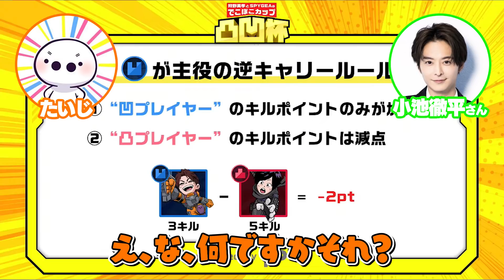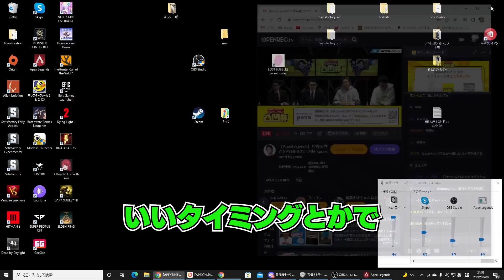【凸凹杯】小池徹平さんがイケメンで面白くて優しすぎた件【APEX】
0:00 開始
0:13 はじめてジムに行った話
2:35 徹平さんパパいいなぁ…
3:42 サウナについて
5:30 大会スタート